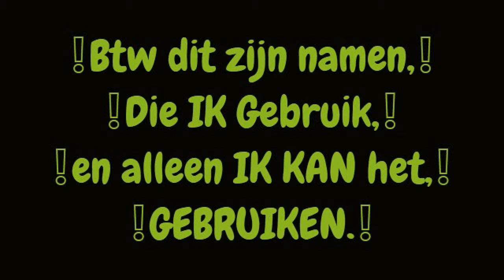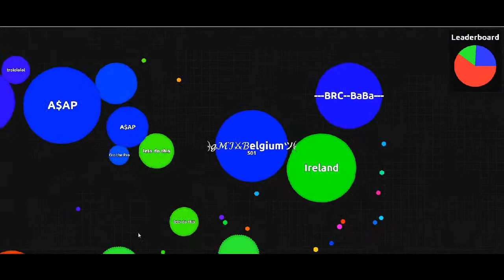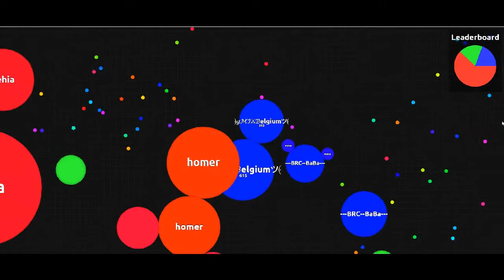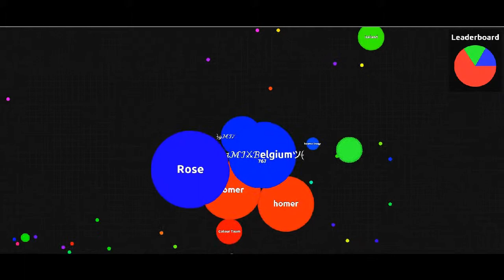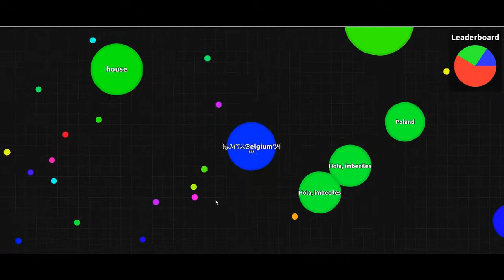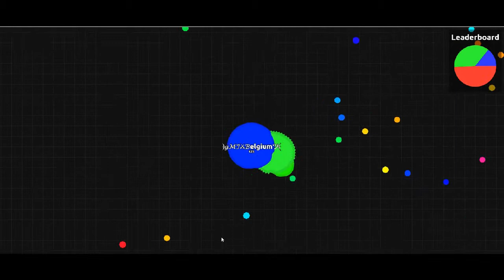Agar.io TeamMode #3 mijn Namen in Agar.io?